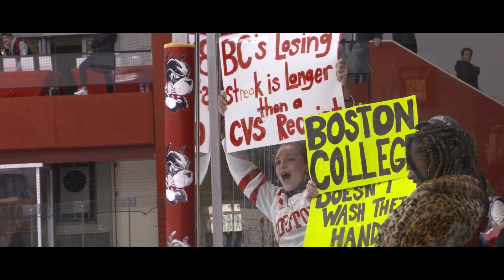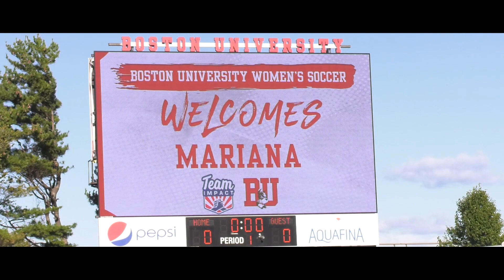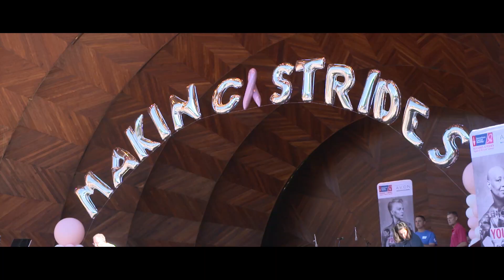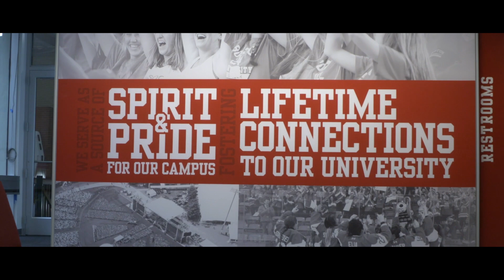BU Athletics: 2019-20 Highlights